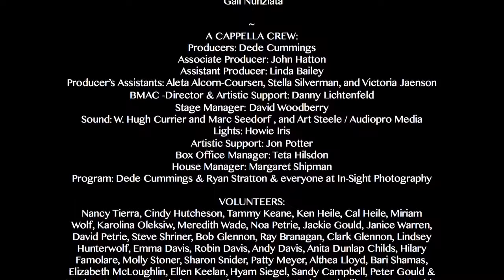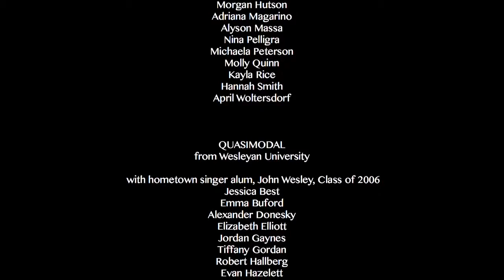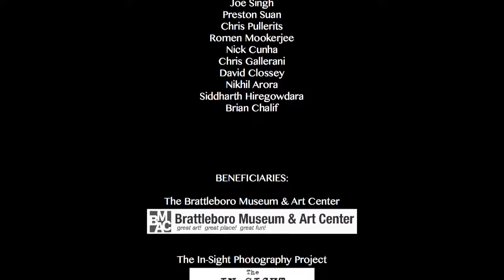10th Annual A Cappella Concert 2/2/13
10th Annual Collegiate A Cappella Concert at the Latchis Theater, Brattleboro, VT